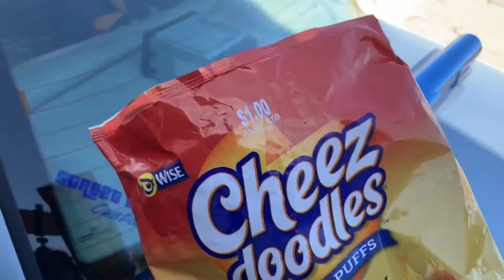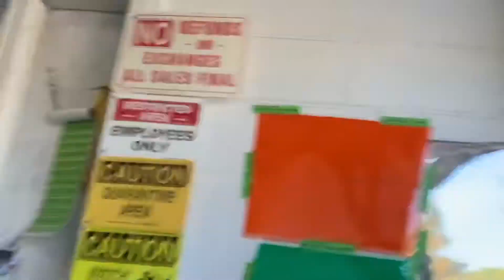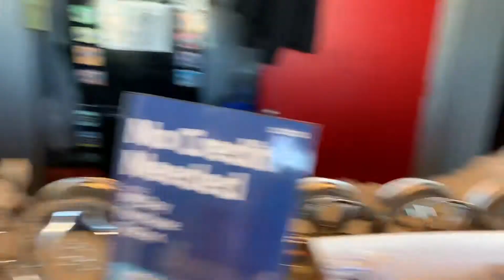Tesla Model 3 Pulled Up For Tint!